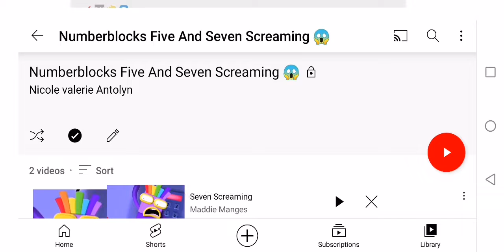Numberblocks Five And Seven Screaming 😱